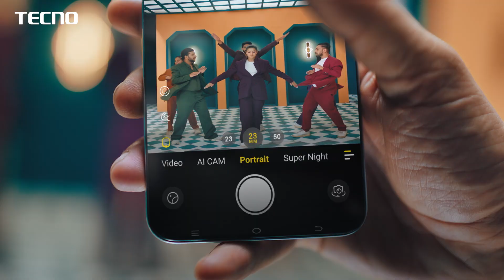TECNO SPARK 30 PRO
Client: TECNO Mobile Pakistan
Production House: Helipad Production
Music Production: Behind The Notes